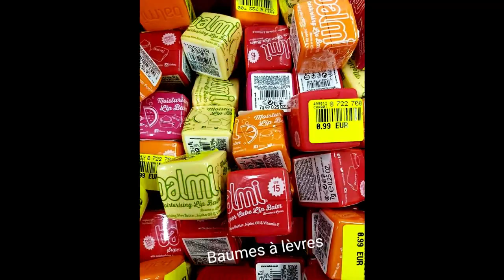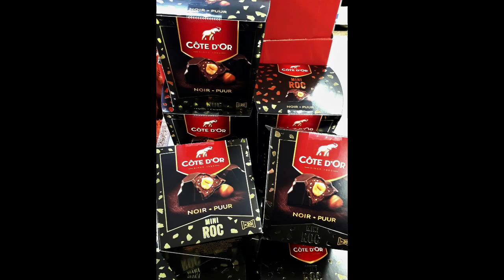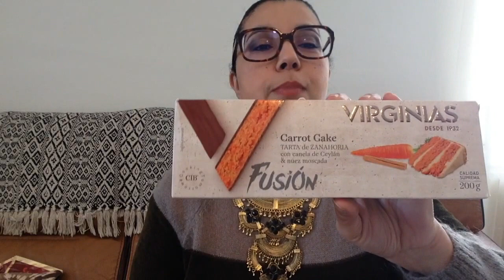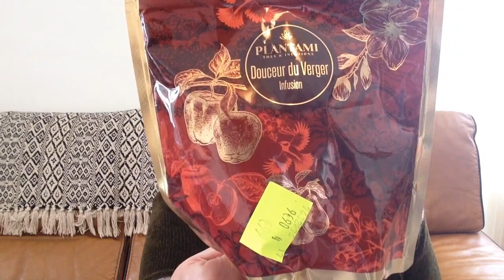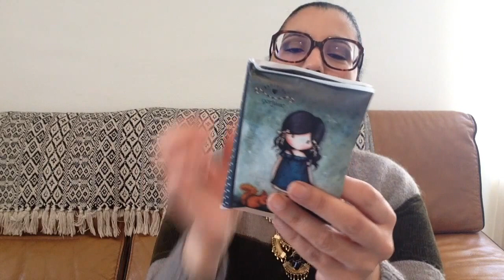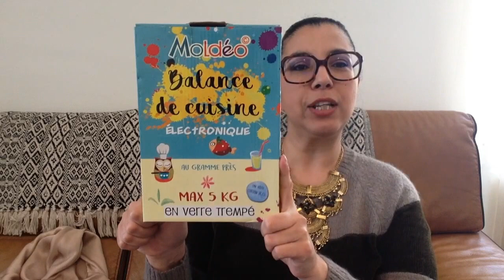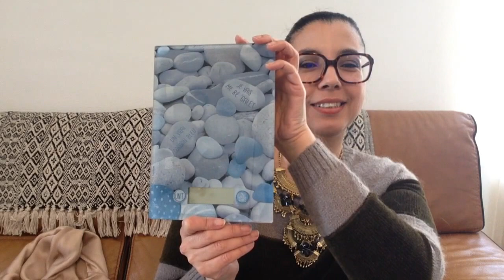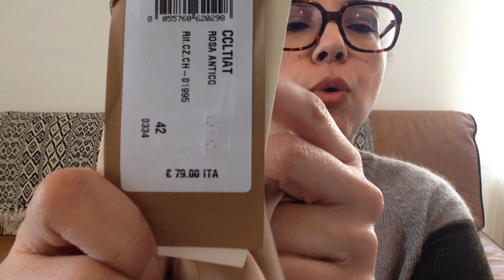HAUL NOZ : BIG HAUL NOZ GOURMANDISES/SENTEURS et MIGNONNERIES..ARRIVAGE/NOUVEAUTÉS NOZ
Installe toi confortablement et passe ce moment en ma compagnie pour découvrir mes achats NOZ à petits prix ! 😉

Ma chaine YOUTUBE 🎥 : Retrouvons-nous chaque semaine + des vidéos BONUS !